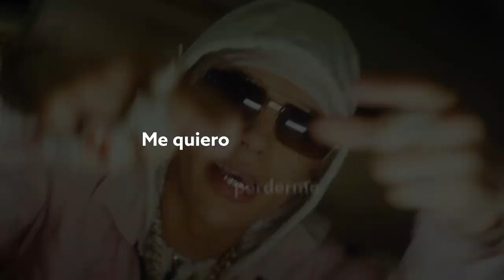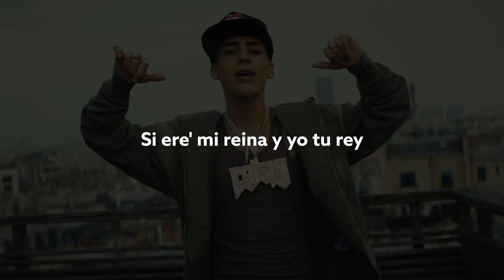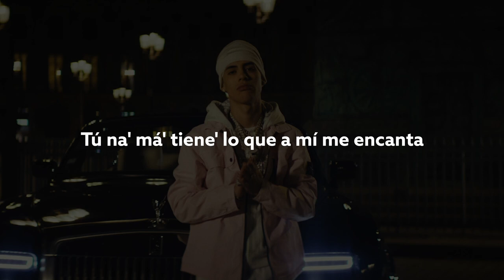SI NO ES CONTIGO -CRIS MJ .